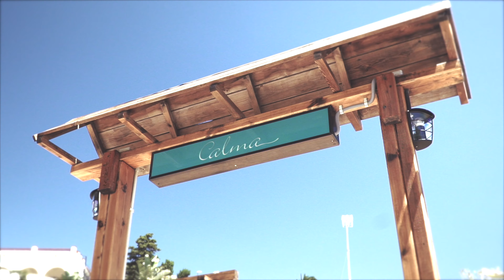Grupo Limonero - Calma 2020